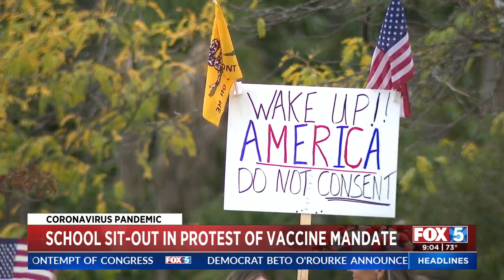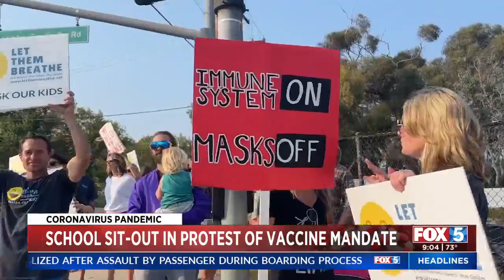Parents, Advocacy Group Protest Vaccine Mandate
FOX 5's Jacqueline Sarkissian is live at Balboa Park as an advocacy group, parents and students protest COVID-19 vaccine mandates. STORY